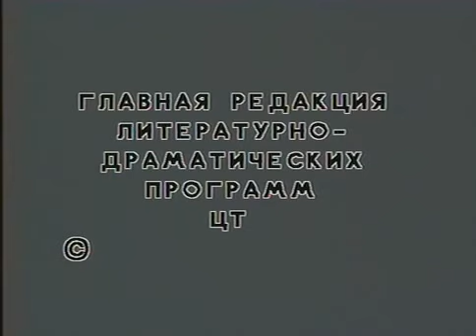Режиссер: Сергей Евлахишвили - Призываюсь весной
Прапорщик военкомата Никита Одинцов занимается призывом молодежи на службу в армию.